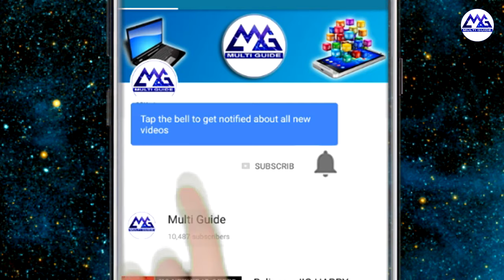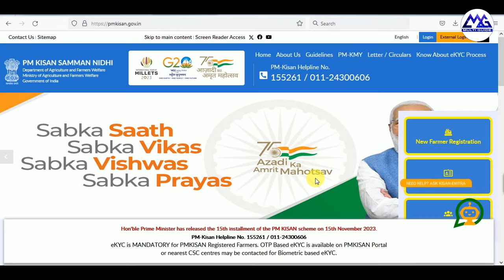Village Level PM Kisan Saturation Campaign For Farmer PM Kisan Registration | PM Kisan Application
PM Kisan New Farmer Self Registration Online 2024 || PM Kisan New Registration Online 2024
How apply pm kisan yojana 2024
pm kisan online registration 2024
pradhan mantri kisan samman nidhi yojana online application 2024
pradhan mantri kisan samman nidhi yojana online registration 2024